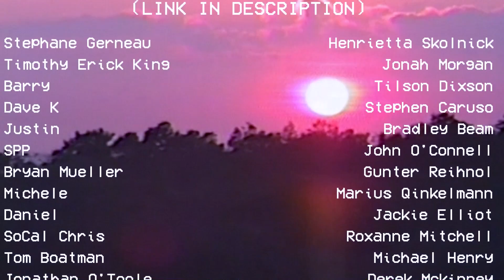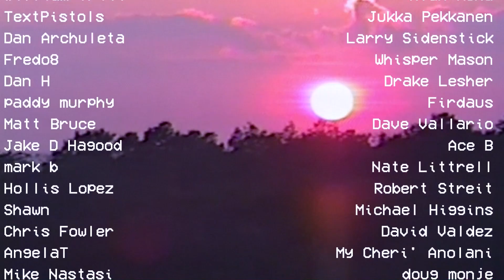PORCUPINE TREE - TRAINS (REACTION!!!)